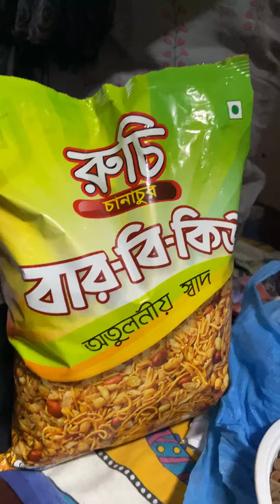santragachi to Nagercoil jn.GURUDEV EXPRESS .pls subscribe to my channel ♥️ long route train journey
46 HOUR'S Train journey
Kolkata long route train journey Experience...